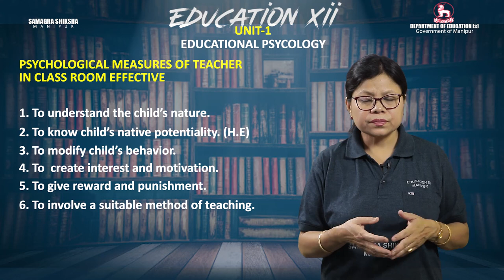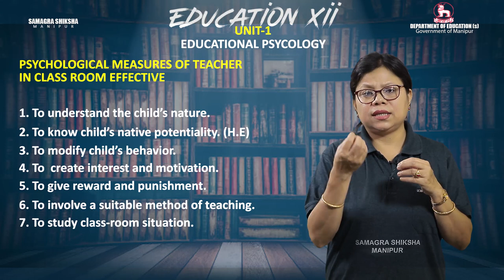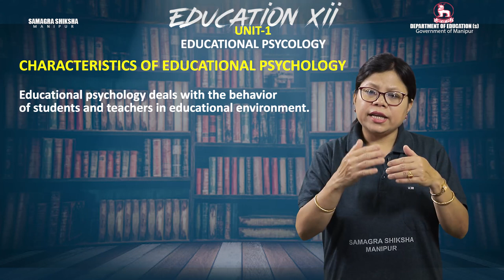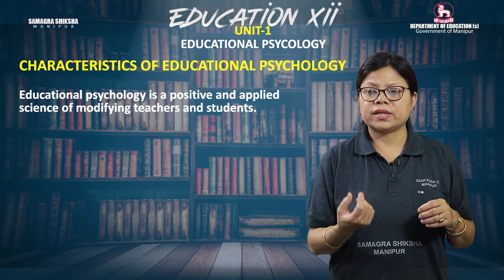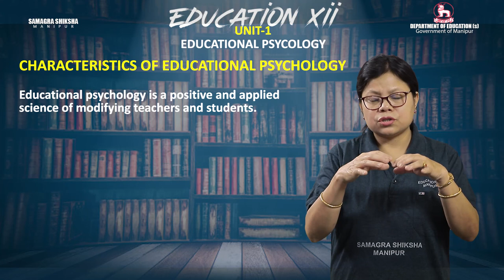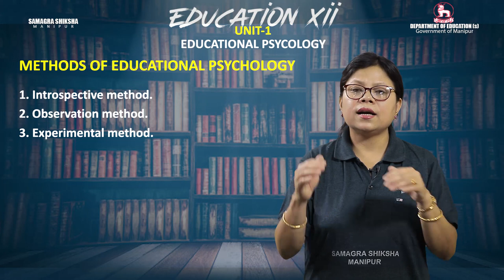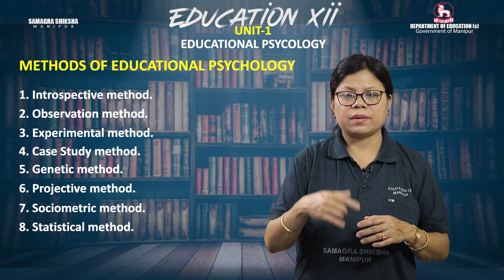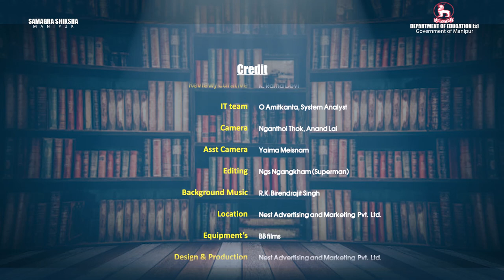Class XII Education Chapter 1: Educational Psychology (Part 3 of 3)